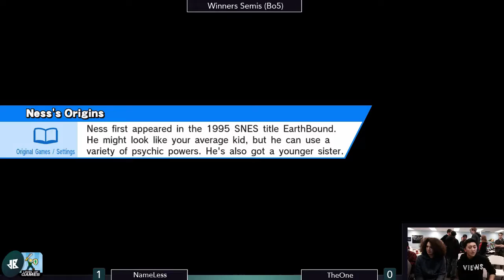[Level Up Games Sm4sh — 11/17/16] Winners Semis: NameLess (Sheik) v. TheOne (Samus)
Matches from the Smash WiiU Singles tournament at Level Up Games on November 17, 2016. Recordings were created by Down B Collaborations.